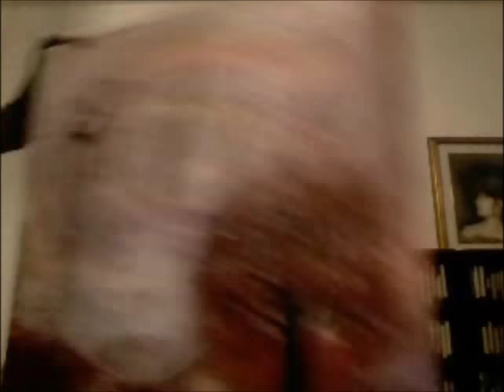La mia passione per la pittura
In questo video vi parlo della mia passione per la pittura...